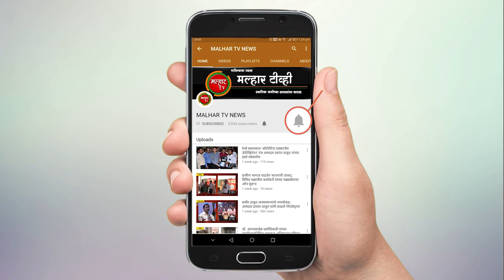पनवेल महापालिका क्षेत्रात १३ तर ग्रामीण भागात ९ कोरोना नवे रुग्ण !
malhartvnews at panvel | पनवेल महापालिका क्षेत्रात १३ तर ग्रामीण भागात ९ कोरोना नवे रुग्ण; पनवेल तालुक्यात आज एकूण २२ नवे रुग्ण; खारघर मधील ३२ वर्षीय महिलेचा कोरोनामूळे मूत्यू;ग्रामीण भागात  कोप्रोली, वहाळ, पाली देवद, शिरढोण, केळवणे, विचुंबे येथे एकूण आज ९ रुग्ण !